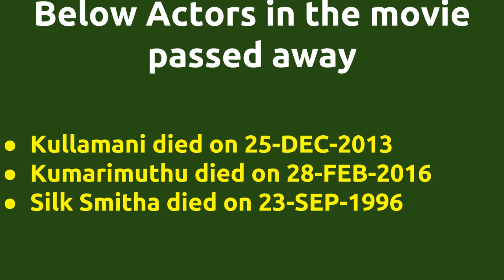Vaanga Partner Vaanga |1994 movie |IMDB Rating |Review | Complete report | Story | Cast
Movie Title --- Vaanga Partner Vaanga Unknown facts IMDB rating and Complete Report Cast -- Manisamy Marthandam Ra. Sankaran as Gurukkal Radha Ravi as Ponnappan Below actors passed away -- Kullamani died on 25-DEC-2013 Kumarimuthu died on 28-FEB-2016 Silk Smitha died on 23-SEP-1996 Movie Details -- Music by - Sankar Produced by - Rama Narayanan Running Time - 125 mins